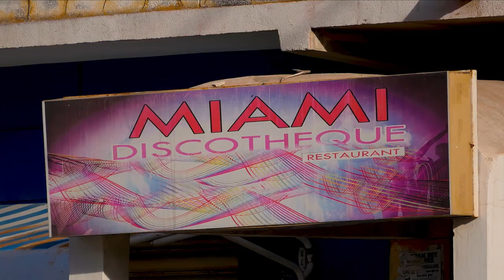EL MAESTRO LABA SOSSEH (Trailer Décembre 2020)